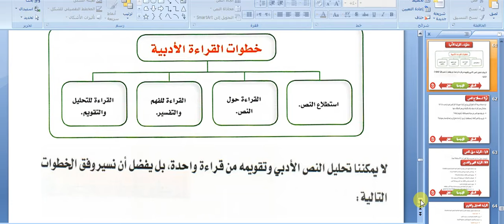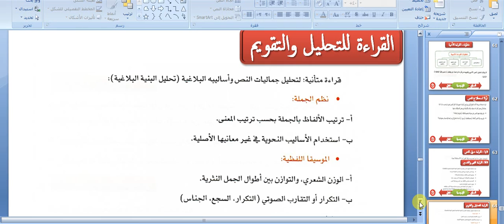الوحدة الثالثة النصوص الادبية الصف الاول الثانوي مقررات درس 24